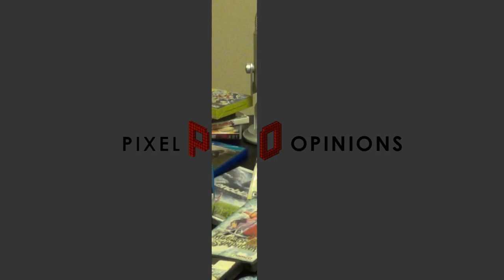MachiaVillain Review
Developed by Wild Factor
Published by Good Shepherd Games
Available on: PC

Review written by S. W. Jackson
Theme Song by Alan Malnar